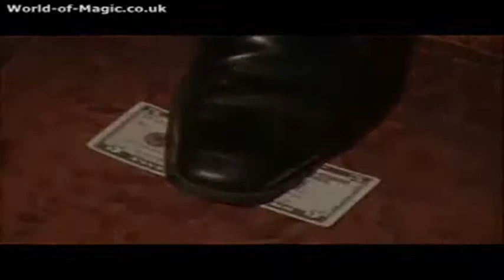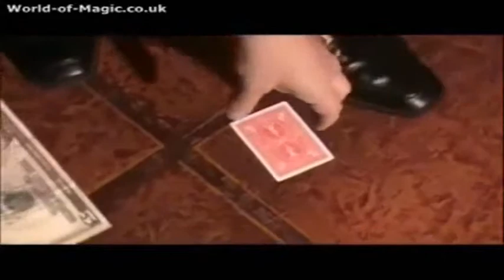RISKY BET BY HENRY EVANS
DESCRIÇÃO: Uma carta escolhida por um espectador é perdida num baralho, onde o espectador mesmo embaralha a seguir. O Mágico diz então que fará uma aposta que irá encontrar a carta em alguns segundos sem olhar para o baralho. Retira da carteira uma nota de R$ 50,00 e coloca sobre o seu pé, ficando parte da nota visível, dizendo que se ele não conseguir o dinheiro é do espectador. Pega o baralho e faz um leque com o mesmo. Procura com os dedos a carta e de repente puxa uma nota de R$ 50,00 do leque??? Ao olhar para o pé, ao invés do dinheiro agora se encontra uma carta de baralho e ao revelar a mesma, é a carta escolhida pelo espectador! Um efeito incrível e muito visual, que não pode faltar no seu repertório.

MATERIAL: Carta gimmick em padrão bicycle e desenvolvido especialmente para o Brasil para nota de R$ 50,00 e CD-ROM instrucional em inglês.